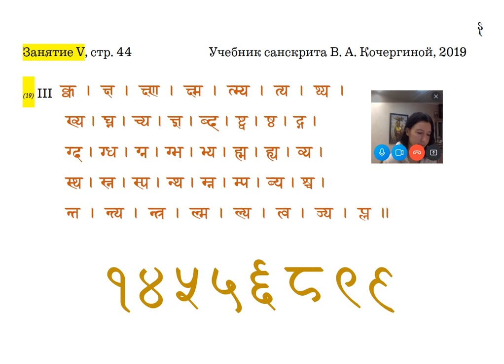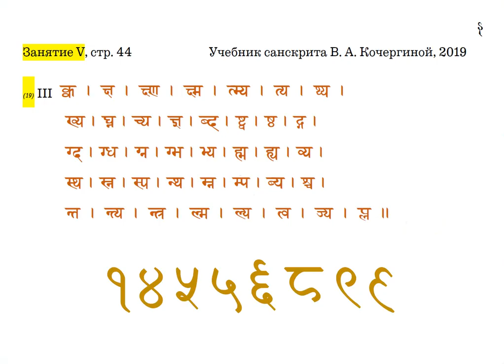Как изучать деванагари?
Способ ревнителей санскрита